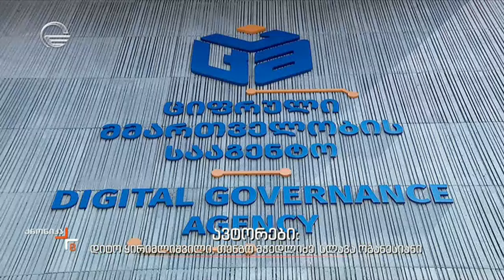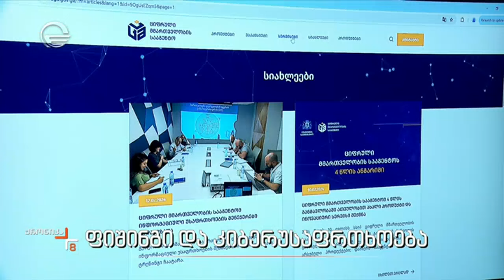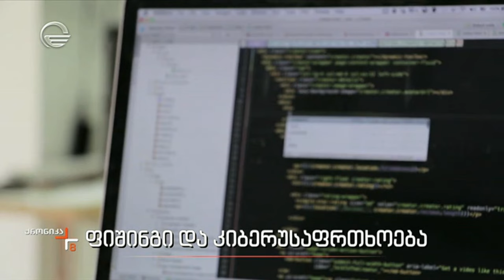ფიშინგი და კიბერუსაფრთხოება